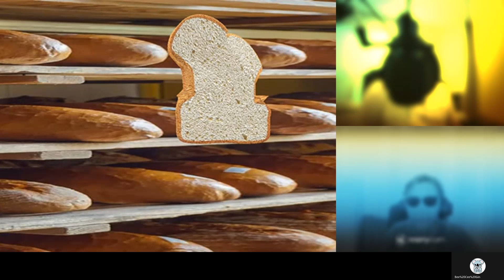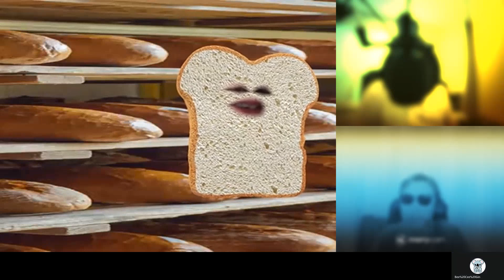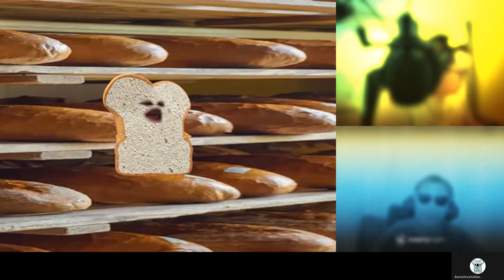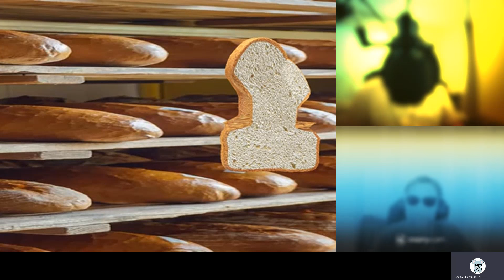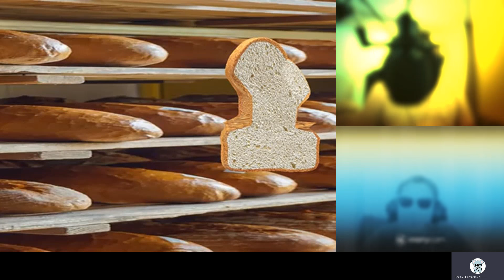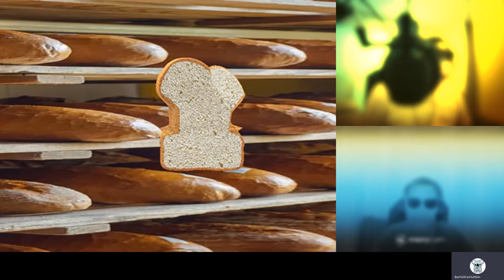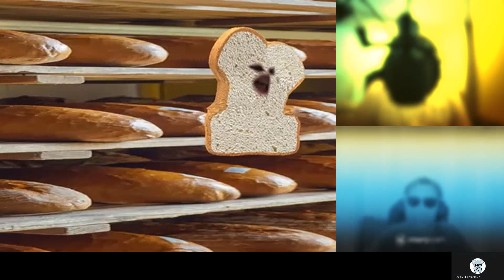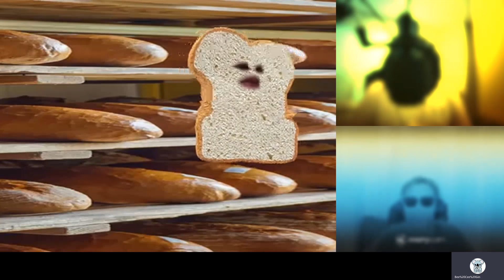20210105E 英國金毛莊宣布升呢第五級，滯英港人求包機不成去杜拜？ | 正向分析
英國首相約翰遜（Boris Johnson）周一（4日）發表全國電視講話，宣布英格蘭封城至2月中，這次是第三次封城。
部份滯留英國的香港人感到非常不滿，當中包括麗晶區議員畢東尼。他們不是對英國政府不滿，反而是不滿香港政府沒有派包機接走滯英港人。
如此刁民，倒不如乖乖地留在英國吧。